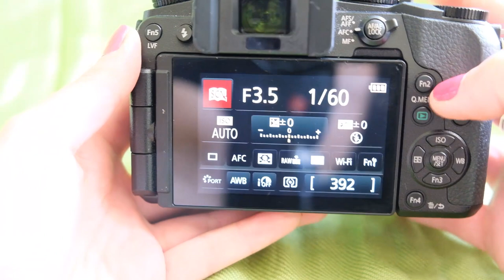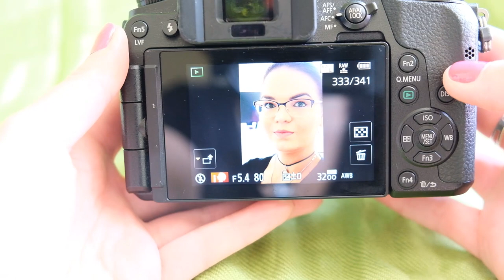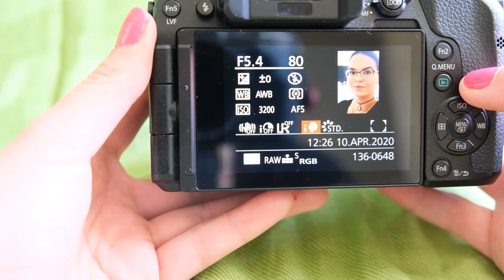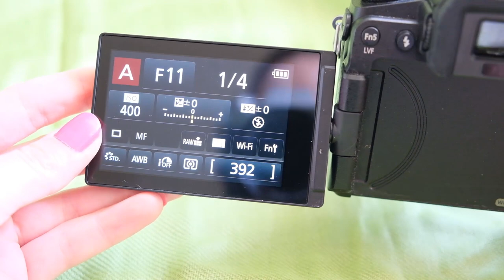How to learn manual settings from your digital camera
This video will show you an easy way of learning manual settings related to photography by just using your digital camera.
Most cameras will have apart from automatic settings a scene mode that will improve the final image you're taking. If you pay attention to them and the results you are getting, you can then implement that information and learn how aperture, shutter speed and iso will change the final result.